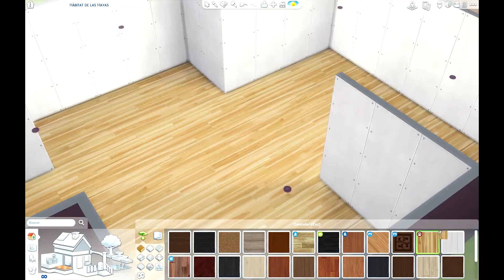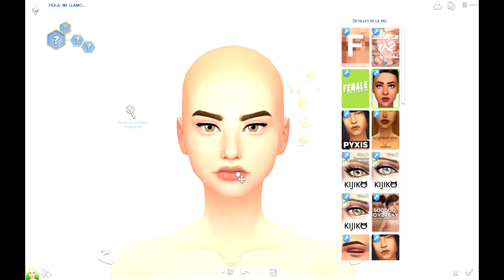THE RAINBOW COLLAB || MORADO || COLABORACIÓN SIMMERS LATINOS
🌀 ABREME 🌀

Chicos! Espero que les haya gustado mucho si fue así no olvides darle “👍🏼” y recuerda suscribirte si aun no lo haz hecho para que seas parte de la familia RamonLovers 🐘 Espero al menos haberles sacado una sonrisa! Los quiero un montón 💕

LOS SUPER SIMMERS LATINOS DE ESTA COLLAB!

Sígueme! 📱

Mis tutoriales! 🔨

Filipenses 4:13